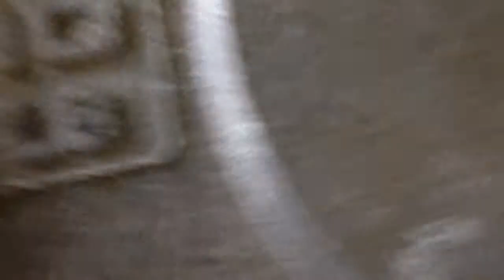Granite games 14.1 Matt Larson